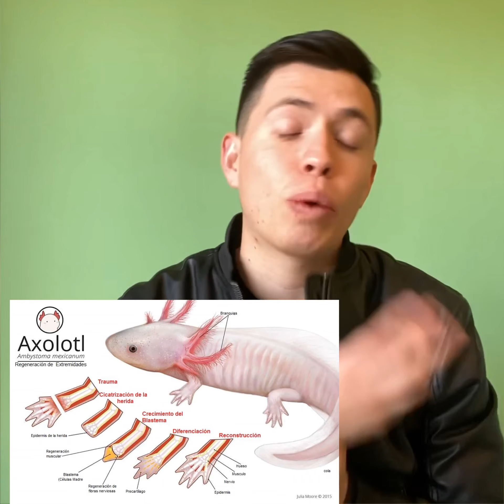QUE ES UN AJOLOTE?🤔😱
Hola qué tal yo soy Axologera!! ❤️Agradezco tu apoyo en mis videos si te gusta lo que vez seria genial que dejarás tu me gusta👍🏻 que lo compartieras y porque no , déjame algún comentario te mando Un saludo desde chihuahua Chih👋